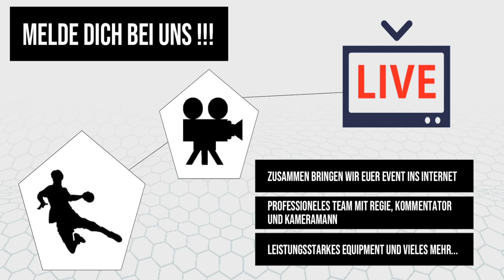🔴 Re-LIVE 🔴 Anwurf - Das Handballmagazin | Folge #59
🔴 LIVE 🔴 um 20.15 Uhr in Folge #59 von Anwurf - Das Handballmagazin Mathias Fischer (Spieler bei TSV Kronshagen), Henri Wommelsdorf + Lasse Fink (Spieler bei TSV Ellerbek) und Olaf Rogge (Trainer bei TSV Westerland) zu Gast.

Unsere Themen im Überblick:
- Bisherige Verlauf der Oberliga HH/S-H der Herren
- Wie zufrieden ist man in Kronshagen + Ellerbek
- Ebenfalls möglicher Saisonabbruch in der Oberliga HH/S-H
- Gibt es einen Fahrplan für die aktuelle und neue Saison
- Wie lange dauerte die Entscheidungsfindung für Olaf Rogge in Bezug auf den Vereinswechsel zu TSV Nord Harrislee
- Schließt sich für Olaf Rogge nun ein Kreis
- Wie sieht sein persönliches Ziel für die neue Saison mit den TSV Nord Harrislee aus

Der Livestream ist ab sofort in der Timeline zu finden. Zusätzlich bieten wir den Livestream auch über unseren YouTube-Kanal an, der gleichzeitig auch innerhalb unserer Mediathek von zu finden sein wird.

Alles moderiert wie gewohnt unser charmanter Moderator Radio FOM.
📝 Anwurf - Das Handballmagazin
📅 Mittwochabends | ⏰ 20.15 Uhr
🖥 LIVE bei SPRUNGWURF.TV auf Facebook + YouTube
Medienpartner vom Handballverband Schleswig-Holstein e.V.
Bewegtbildpartner vom Handballverband Mecklenburg/Vorpommern e.V.